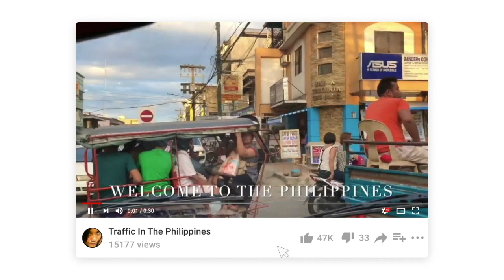Månemor troll #100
The jubilee troll – the newest troll in the collection – is called Monemowa and lives in a different place in Hedeland than Glade Anders. But the two share a bit of a story, being mother and son. In fact, Mother Moon is the mother of all the other trolls according to Thomas Dambo.

🔴  I HAVE MORE INTERESTING VIDEOS PLEASE CHECK IT OUT.